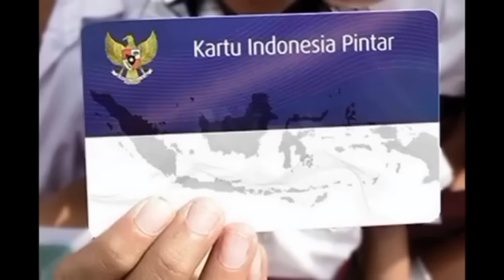5 BANTUAN SOSIAL PEMERINTAH MULAI CAIR HARI INI SABTU 16 - 31 MARET 2024.? WAJIB TAHU SEMUA KPM